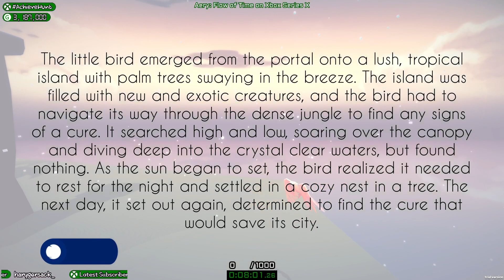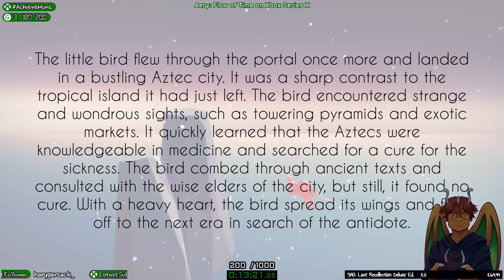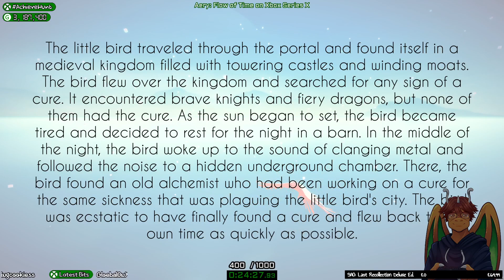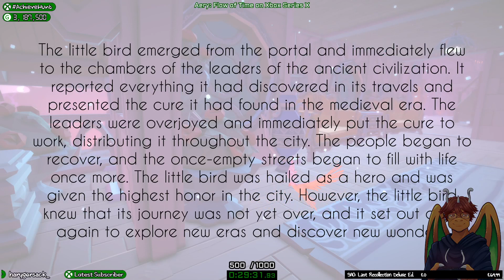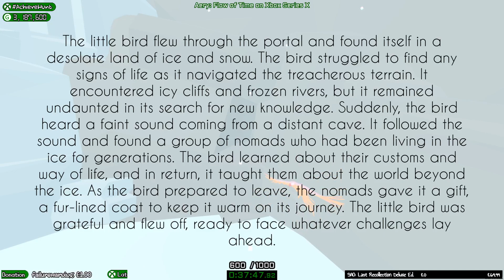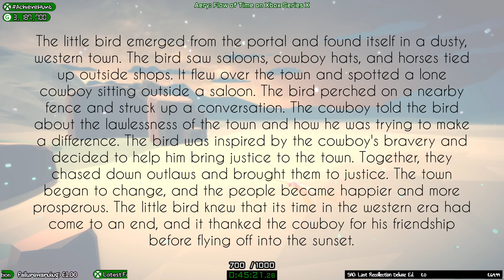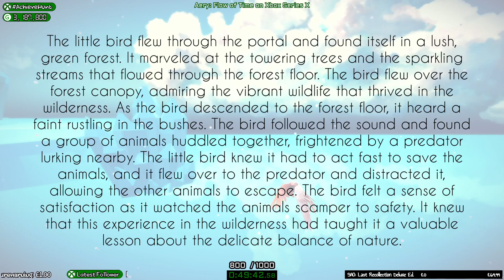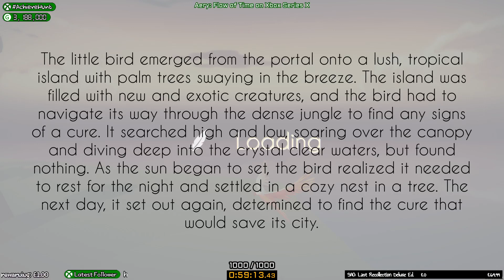AchieveHunt - Aery: Flow of Time (XSX) - 1000G in 59m 13s!